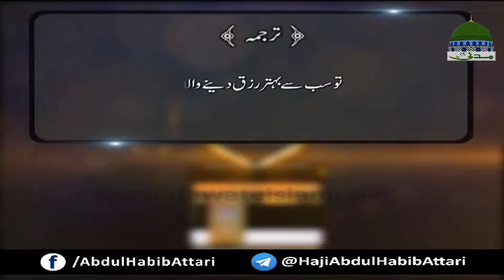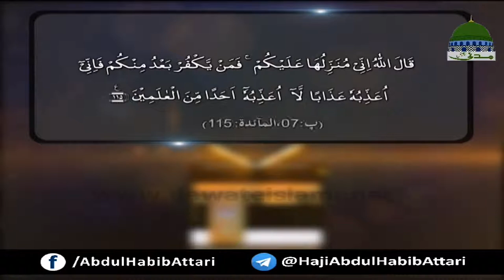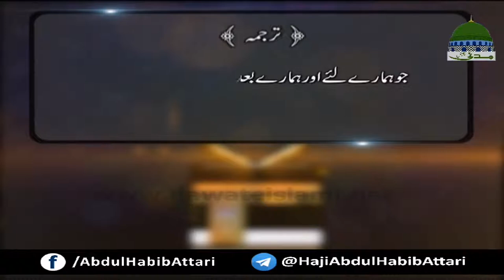Aik qissa hai quran say episode 07 | Aasmaani dastarkhuwan | Haji Abdul Habib Attari